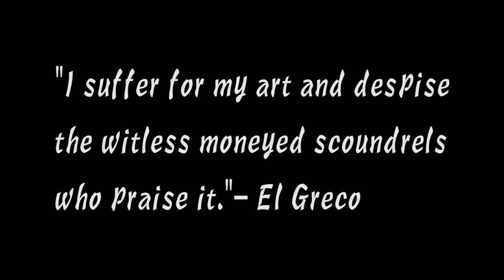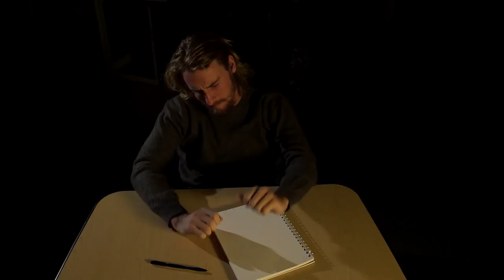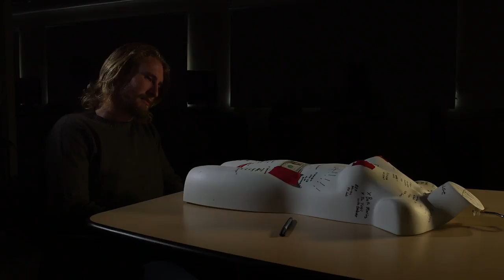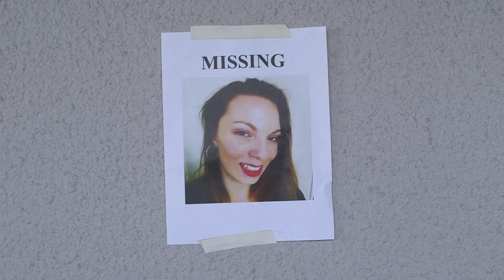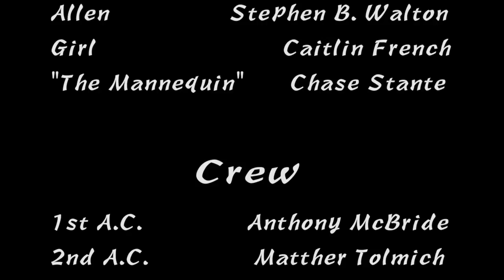The Novelist (Short Horror Film)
A struggling novelist dealing with writer's block is harassed by an other worldly entity.

Written, Directed, & Score By Alexzander Owens
Produced By Christopher Paredes
DP - Jean Touissant
Edited By Stephen Walton

Cast:
Alan - Stephen Walton
Francine - Caitlin French
Mannequin - Chase Stanton